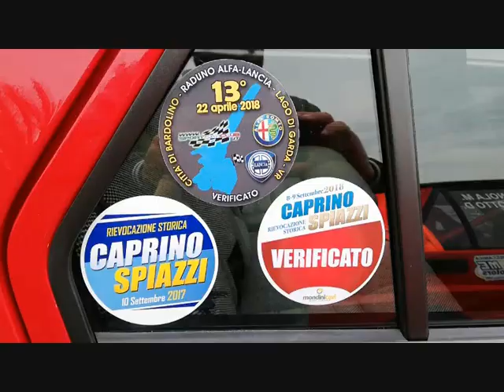Raduno Alfa Lancia Bardolino 2019 Lancia delta evoluzione e Alfa 75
raduno annuo di Lancia e Alfa Romeo a Bardolino sul lago di Garda , principalmente riuniscono le Lancia Delta dalla 16 valvole alla Evoluzione con qulache eccezione di lancia Beta ,
e riunisce pricipalmente dala parte Alfa le 75 dalla 1,6 benzina alla 75 evoluzione dove tutti sappiamo che e' una vera' rarita' la 75 Evoluzione prodotta in soli 500 esemplari , qua la si puo' ammirare da vicino piu' di un modello , grazie agli organizzatori di questo bel raduno!!
qualche eccezione di Alfa Romeo  come  la 164,  la junior ,  la splendida gtv!! con presente una magnifica Montreal verde..direi un raduno da non perdere